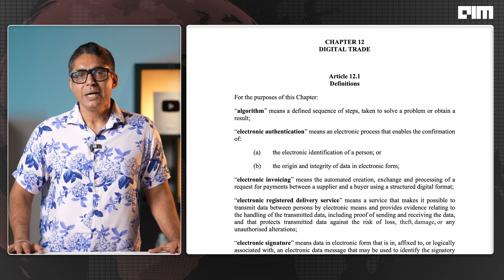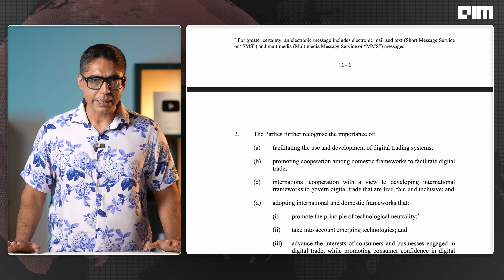India to UK: Pay for AI, But Don’t Ask for the Code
India just pulled off a historic move in the global AI race. The UK–India Free Trade Agreement now legally protects Indian companies from having to share source code or algorithms—marking a first in digital trade. This means AI startups and software firms can export tools, models, and platforms without risking their IP.

The deal also establishes cooperation on artificial intelligence, blockchain, quantum computing, and digital identity—while supporting ethical AI, trusted data flows, and open-source standards.

With zero tariffs, legal protections, and seamless digital access to the UK, India’s AI economy is now officially global—and sovereign.

This is the new blueprint for AI-era trade.